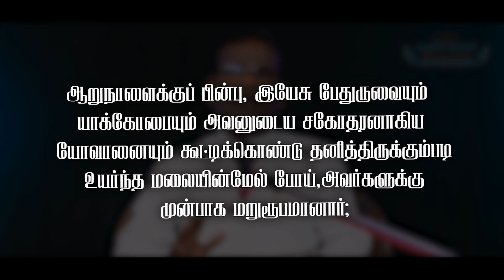ARISE & SHINE-Episode 311 - 27.03.2023- DEVOTION "மலையின்மேல் போய் அவர்களுக்கு முன்பாக மறுரூபமானார்"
மத்தேயு 17:01
                "ஆறுநாளைக்குப் பின்பு, இயேசு பேதுருவையும் யாக்கோபையும் அவனுடைய சகோதரனாகிய யோவானையும் கூட்டிக்கொண்டு தனித்திருக்கும்படி உயர்ந்த மலையின்மேல் போய் அவர்களுக்கு முன்பாக மறுரூபமானார் "

           Matthew 17:1
                "After six days, Jesus took Peter and James and John his brother and went up on a high mountain by himself and appeared before them."